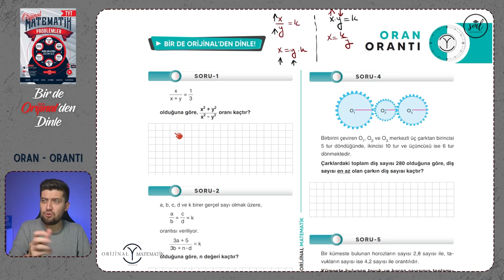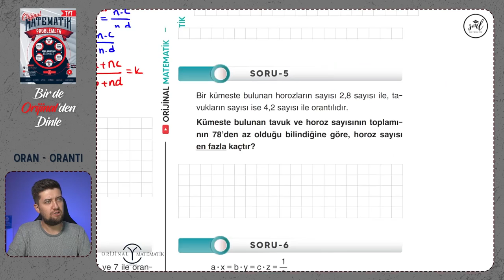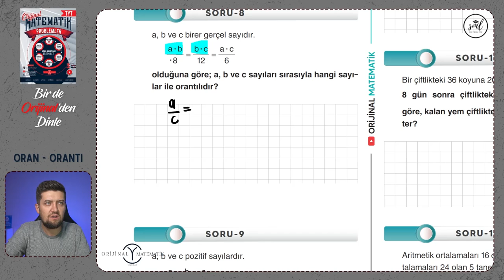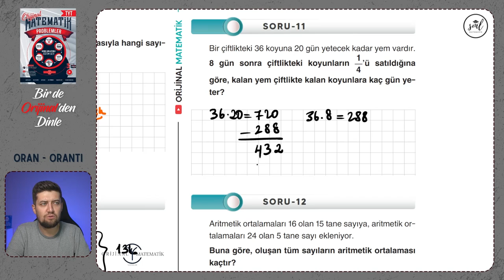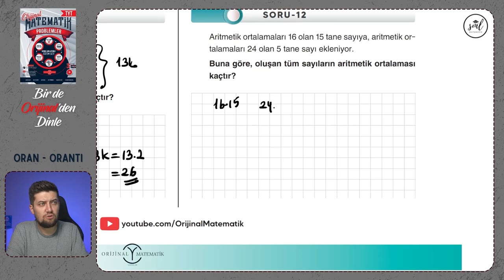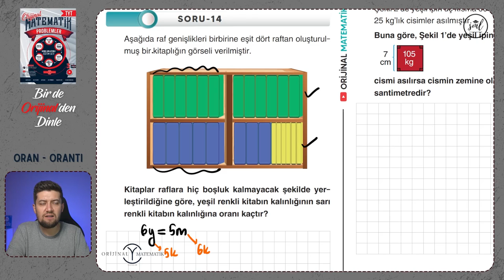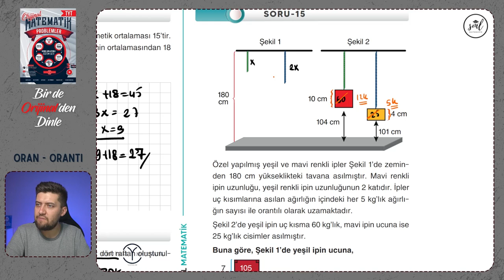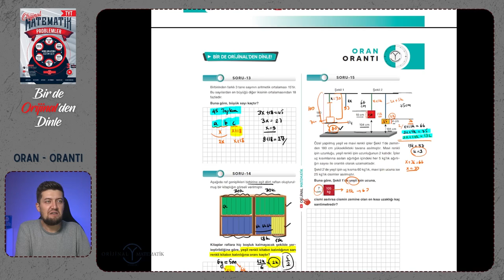Bir de Orijinal'den Dinle | Oran - Orantı | Orijinal Problemler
Arkadaşlar bu serimizde Orijinal Problemler kitabının içerisinde bulunan "Bir de Orijinalden Dinle" bölümlerinin çözümlerini yapıp, konunun önemli noktalarını anlatıyorum. Kaçırmamanız gereken bir video serisi daha sizlerle. İyi dersler :)